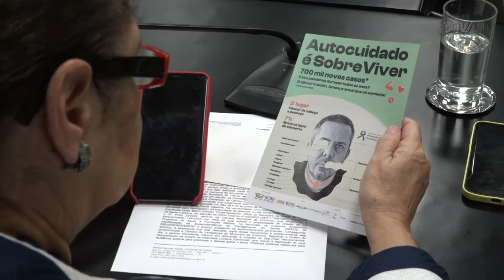É Notícia - Projeto assegura direitos a pessoas com más-formações congênitas ou anomalias - 06/07/22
A Comissão de Saúde aprovou o projeto de lei que prevê a equiparação das más-formações congênitas de fissura labiopalatina ou anomalias craniofaciais às deficiências físicas para efeitos jurídicos em Santa Catarina. A proposta pretende assegurar os mesmos direitos e garantias aos benefícios sociais das pessoas com deficiência física, mental e sensorial.